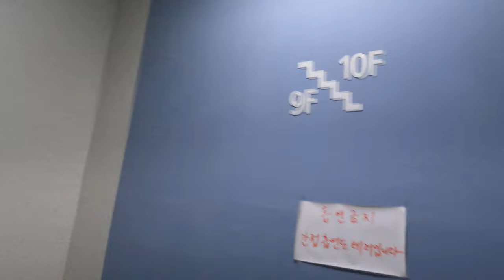[8월 챌린지] 1층~18층 계단 걸어서 올라가기 | 계단오르기 (23.08.04) DAY #3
안녕하세요, 오늘은 챌린지의 3일째 되는 날 금요일입니다.
이제 조금씩 덜 힘들어지는데요~
꾸준히 가겠습니다.